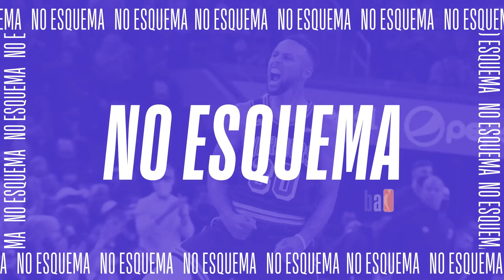NIKOLA JOKIC, O GÊNIO DO PASSE - NO ESQUEMA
Rômulo Mendonça está de volta para explicar O ESQUEMA por trás de jogadas de Nikola Jokic.🏀 Quer mais conteúdo? Acesse

Se tem alguém que manja muito da movimentação no ataque, é ele: Nikola Jokic, O JOKER da NBA 🤪

O cara vai além da posição de pivô! A fera tem a malícia do OLHAR DE ARMADOR!

Rômulo Mendonça voltou pra nos explicar mais um ESSSSSQUEMA por trás das jogadas da NBA, agora com as jogadas dos Nuggets em quadra! 🏀

Tá esperando o que para dar o PLAY?

NESTE VÍDEO:

00:00 - Vinheta
00:11 - Introdução do vídeo com Rômulo Mendonça
00:44 - Jogada 1 | Nuggets VS Wizards
01:30 - Jogada 2 | Nuggets VS Spurs
02:20 - Jogada 3 | Nuggets VS Atlanta
02:53 - Jogada 4 | Nuggets VS Knicks
03:45 - Conclusão de vídeo

E aí, qual destas JOGADAS foi a mais épica na sua opinião? Conta pra gente aqui nos comentários!

Não viu o primeiro episódio? Não tem problema! A playlist com todos os vídeos da série já está no esquema para você

EI, SE LIGA E NÃO COME MOSCA!

📲 Ah, já vai no fluxo e segue a gente no Instagram @jrnbabrasil

Quem sabe você não aparece por lá? 👀 Para isso, envie um vídeo seu, de até 90 segundos, fazendo uma cesta do meio da quadra ou aquele drible daora!

Se você gostou deste conteúdo, vai pirar quando souber o que vem por aí!

Desafios, jogos, reacts e entrevistas. Se você ainda não era fã do melhor esporte do mundo, agora é a hora!

Mas o que é Jr. NBA, afinal?

A Jr. NBA é o programa oficial da NBA que estimula a participação de jovens no basquete. A Liga tem como objetivo ajudar, encorajar e apoiar a presença do basquete juvenil no Brasil, melhorando a experiência das crianças, pais e treinadores.

Visamos desenvolver uma paixão vitalícia pelo basquete entre meninas e meninos, ensinando os fundamentos do esporte e, ao mesmo tempo, estimulando valores elementares como trabalho em equipe, respeito e espírito esportivo.

Você não vai ficar fora dessa, vai?